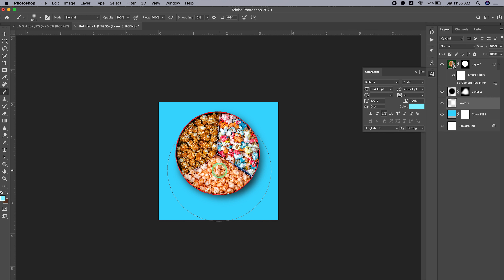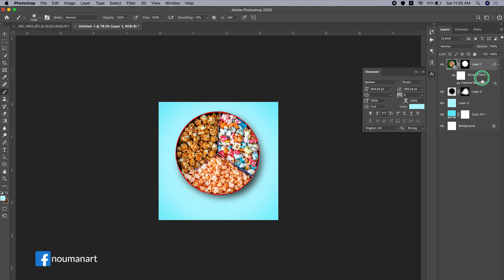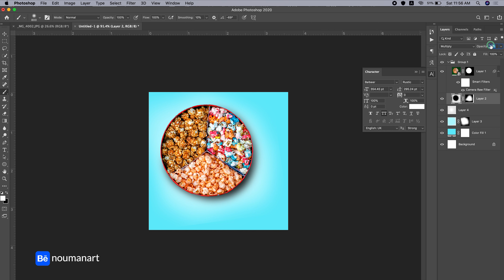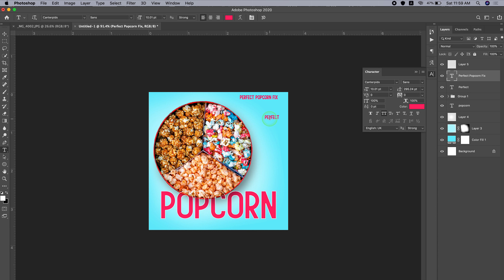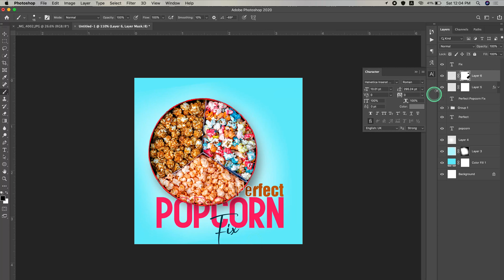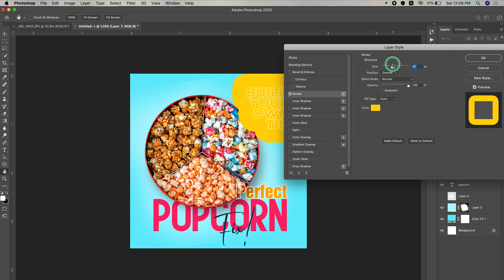Creative Social Media Post Design in photoshop | Trending Social Media Design | Photoshop Tutorial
Creative Social Media Post Design in Photoshop |Trending Social Media Post Design | Photoshop Tutorial | Adobe Photoshop | Creative Layout

This tutorial is about making social media post in Adobe Photoshop CC. In this tutorial, I will show you step by step how to design a beautiful Social Media Post Banner in Adobe Photoshop. Try to watch my all tutorials.

✅food social media design photoshop
✅social media post design 4k